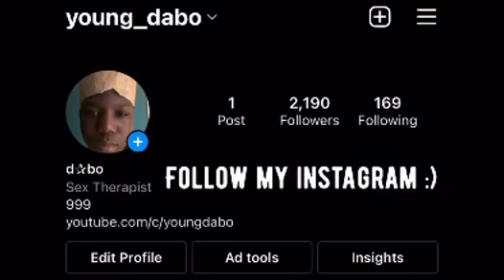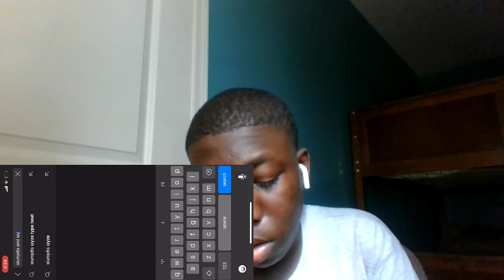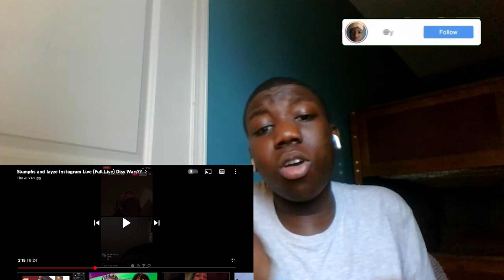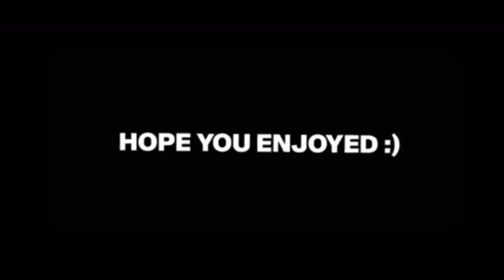THIS MAN LOVES BEEF (Iayze I’m him , Slump6s Get Well Soon , and Sgpwes) BEEF/SONGS Reaction)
In this video I reacted to Iayze, Slump6s, and Sgpwes beef!